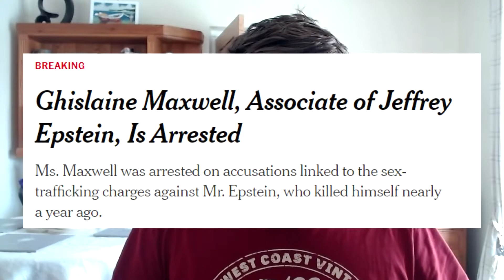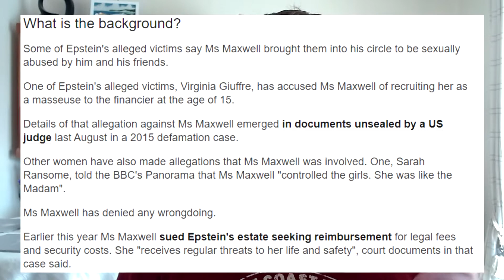Ghislaine Maxwell reportedly ARRESTED by the FBI